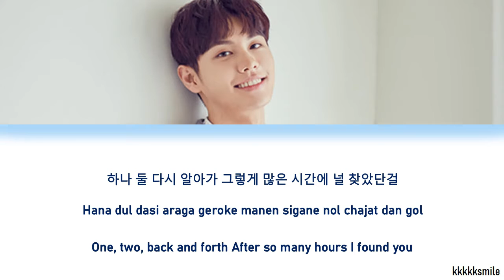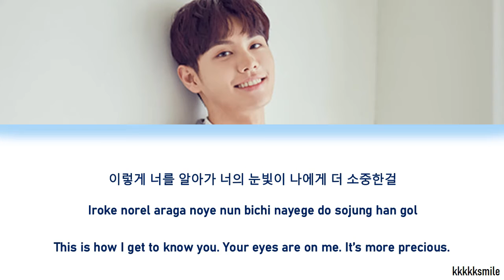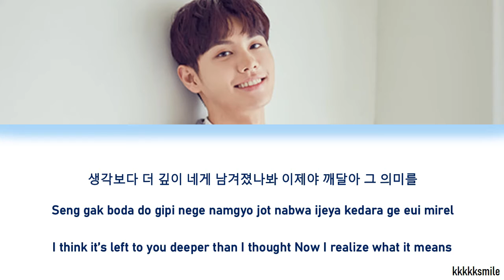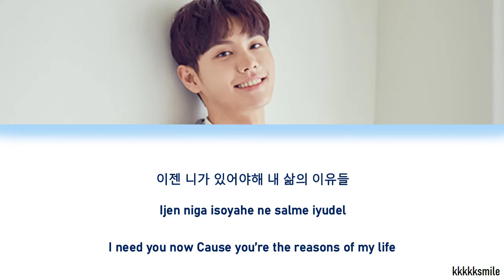Yongzoo(용주) PUZZLE (OST IT'S OKAY TO NOT BE OKAY)(Color Coded Lyric Han/Eng/Rom)Easy Lyric uso smile